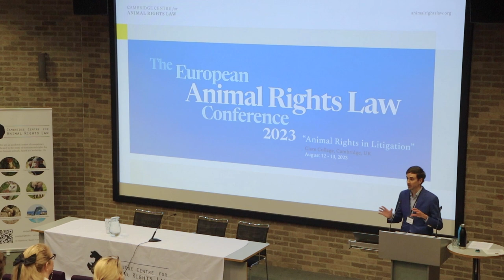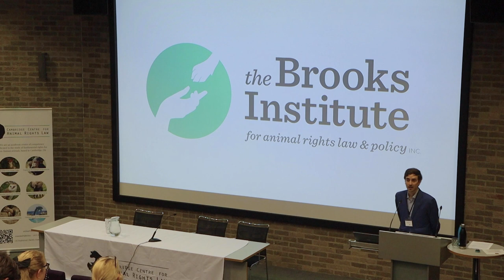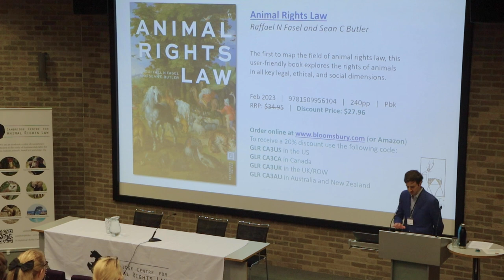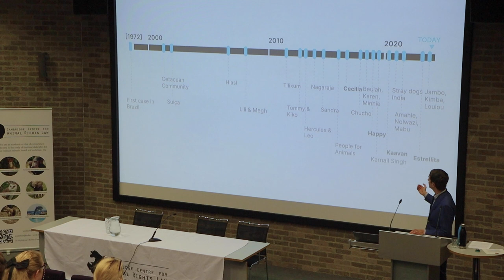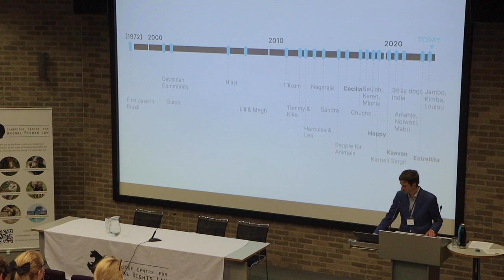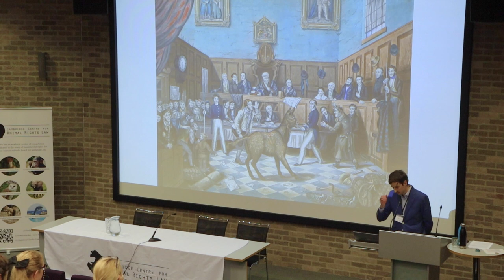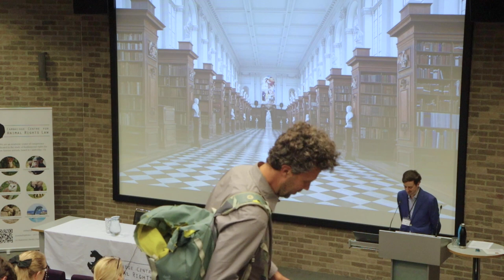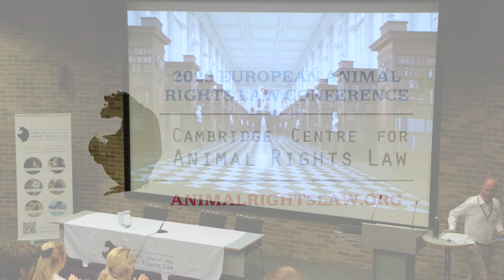Welcome & Introduction by Raffael Fasel and Sean Butler (2023 European Animal Rights Law Conference)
This video features the founders of the Cambridge Centre for Animal Rights Law (Raffael Fasel and Sean Butler) welcoming conference attendees and introducing what the weekend has in store.

The annual European Animal Rights Law Conference is part of our Centre’s mission to promote research that explores and develops the key themes in animal rights law, and to make that research accessible to a broader audience.

This year's Conference was on the theme "Animal Rights in Litigation" and featured leading animal rights judges from around the world in a special panel entitled "Judging Animal Rights". While the panel was not filmed, 13 of the 14 talks have been recorded and published on our YouTube channel.

The event was open to all and brought together influential academics from Belgium, Canada, Denmark, France, the UK, and the US. Sign up to our newsletter to be notified of our future events, or find out more about our past conferences